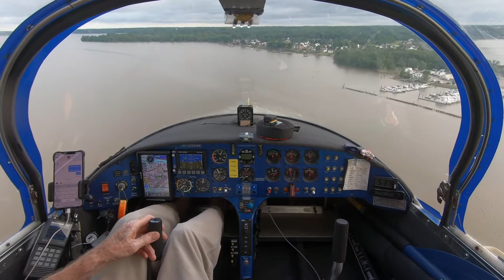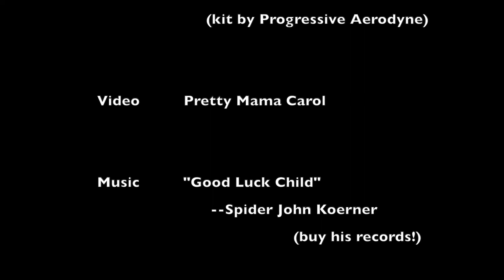Good Luck SeaRey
A quick fly-by to say hello to the pretty mama and a couple of wingovers to celebrate the occasion. The seaplane is an Experimental SeaRey that I built from a kit by Progressive Aerodyne of Tavares, FL. I've enjoyed flying it since 2003. The music--which I've enjoyed since 1965--is by Spider John Koerner, from his first album, Spider Blues.